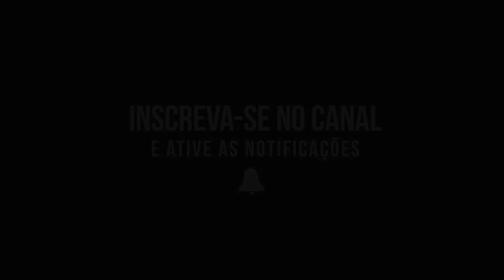Trenzinho Da Alegria Pegasus 2022 - Vídeo #6